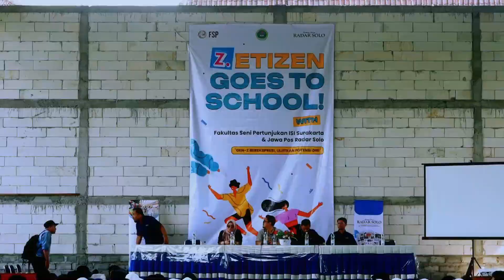Zetizen Goes To School FSP ISI Surakarta-Jawa Pos Radar Solo: Hari Perdana Pecah!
RADARSOLO.COM-Fakultas Seni Pertunjukan (FSP) Institut Seni Indonesia (ISI) Surakarta berkolaborasi dengan Jawa Pos Radar Solo, menggelar safari ke SMA/SMK/MA sederajat se Solo Raya.

Kegiatan bertajuk Zetizen Goes To School ini diawali di SMAN 1 Jatisrono, Kabupaten Wonogiri, Rabu (31/1). Mau tahu bagaimana suasananya? Sangat superduper heboh!

Totalitas Smanja –julukan SMAN 1 Jatisrono– dalam Zetizen Goes To School layak diacungi jempol.

Tercatat 864 siswa kelas X, XI, dan XII tumpah ruah di aula sekolah setempat. Mereka dengan antisiasme tinggi mengikuti tiap sesi safari.

Rangkaian safari diawali sambutan dari Kepala SMAN 1 Jatisrono Tri Andari Setyaningrum.

Dalam sambutannya, dia mengapresiasi giat safari ini. Karena bisa memberikan bekal kompetensi kepada seluruh siswanya. Terutama di bidang seni budaya dan jurnalistik.